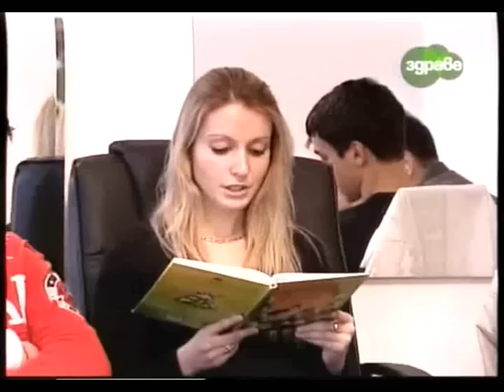Loggita Zdrave TV (Bulgaria)